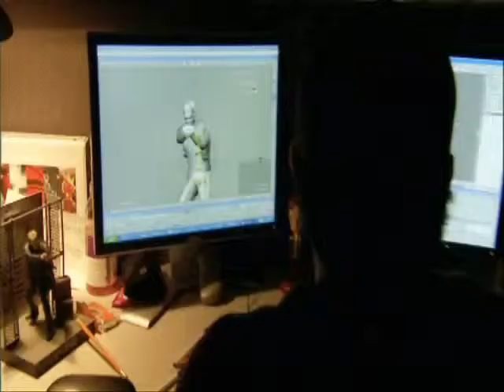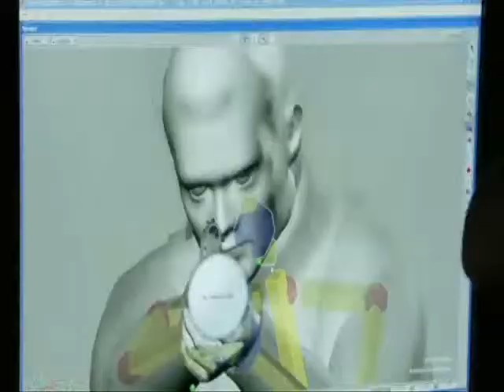James Bond 007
CLICK ME MULTIMEDIA CENTER
PILIYANDALA  SRI LANKA